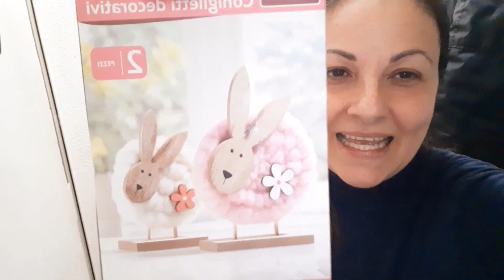🌸🌸Organizzo la Lavanderia 🌸🌸 Decorazioni Pasquali 🌸🌸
Buongiorno Ragazze, finalmente ho organizzato l'armadietto che avevo acquistato alla Lidl tempo fa per la mia Lavanderia, Ho acquistato anche delle piccole decorazioni per Pasqua molto carine,. Un bacione e al prossimo video